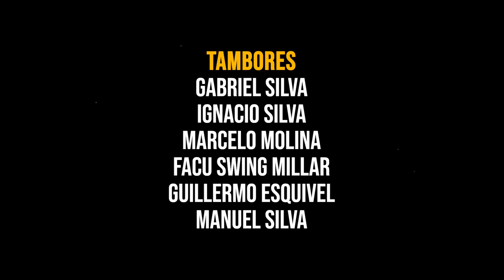Herencia Candombera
Somos jóvenes afro candomberos, artistas, bailarinas, intérpretes, criados con el candombe y la comparsa. Venimos de distintos barrios con ganas de hacer y cumplir sueños, pero más que nada compartir momentos y generar sentido de pertenencia con respeto y amor hacia el candombe, combinando las distintas áreas que aprendimos y seguiremos aprendiendo.
Reivindicando nuestra cultura que la llevamos tan presente y embanderada como nuestros ancestros.

Agradecimientos:
Filmografía: @gastonmbb
Lugar de ensayo: @institutodubay
Vestuario: @sanchezdacosta

Tema 2 - BIRICUNYAMBA - Candombe de Gala